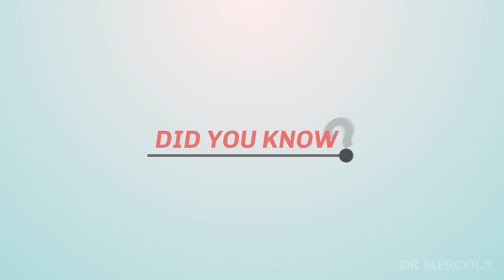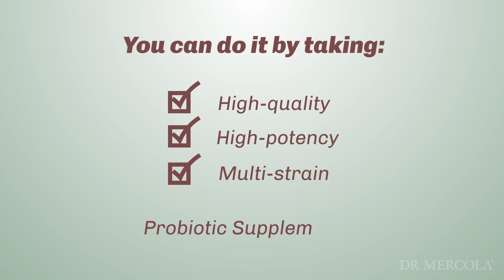Discover more about Dr. Mercola Complete Probiotics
Discover how DR. MERCOLA COMPLETE PROBIOTICS, a high-quality, high-potency and multi-strain probiotic supplement, can help protect your gut microbiome. Available in 70 Billion CFU, 100 Billion CFU, a special formula for Women, Kids and even powder packets, COMPLETE PROBIOTICS are suitable for the entire family.